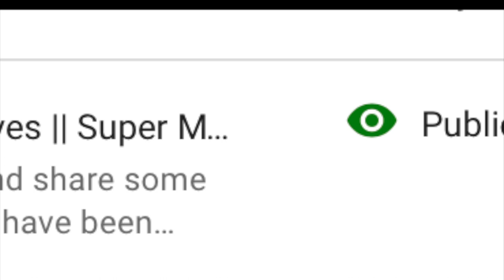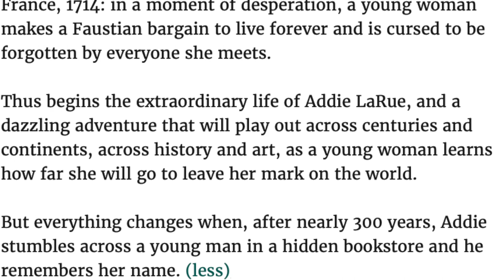The Invisible Life of Addie LaRue [Summary, Review, and Discussion Points]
The newest novel from VE Schwab, The Invisible Life of Addie LaRue really shook my reading rut up! Today I am giving you guys a little summary/review of the book as well as touching on some discussion points that I would love to discuss in the comments.

Discussion points include the power of a name, Addie's ever present freckles, and if the poem like cadence was intentional?
Looking forward to discussing with all of you in the comments!

FILMING GEAR
★Camera: Canon T6i
★ 50mm lens
★ Microphone: RODE Videomic GO
★Editing Software: iMovie
★ Lighting: Natural Daylight
★ Bookshelves - Ikea

TIME STAMPS:
00:00 - Introduction
00:39 - Summary Begins
08:42 - My Personal Opinion
13:07 - Discussion Points
19:22 - Outro